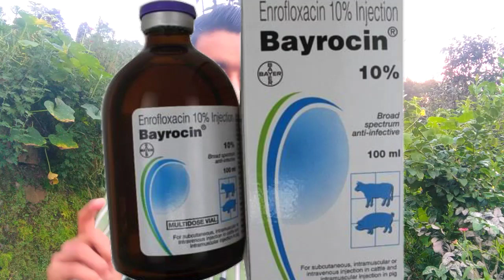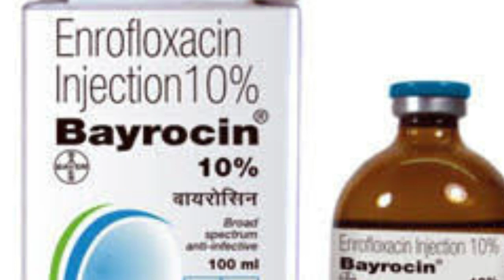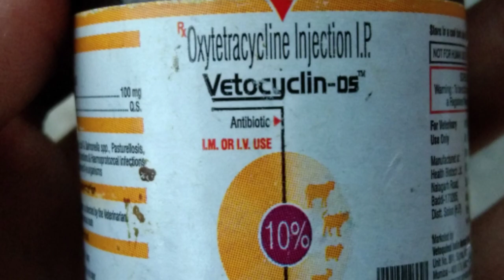Enrofloxacin Antibiotic पशुओं में किन-किन रोगों में काम करती है,व इसके क्या साइड इफेक्ट है/ Medicine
Hii Guys
 welcome veterinary classes YouTube channel

Enrofloxacin Antibiotic पशुओं में किन-किन रोगों में काम करती है,व इसके क्या साइड इफेक्ट है/veterinary medicine

enrofloxacin injection dog bovine cow doses,
एनरोफ्लोक्सासिन गाय को कैसे दें तथा कब ना दे,
Enrofloxacin Antibiotic Injection for Cow | Injection,
Enrox injection vet | Enrofloxacin injection Enrox | Alembic | Pneumonia | H.S. | Mastitis,
Vet Medicine Antibiotics एंटीबायोटिक इंजेक्शन के बारे में संपूर्ण जानकार,
Enrofloxacin Antibiotic  पशुओं में किन-किन रोगों में काम करती है, व इसके क्या साइड इफेक्ट है?,
enrofloxacin antibiotic animal injection,
Enrofloxacin antibiotic injection animal explain veterinary classes,